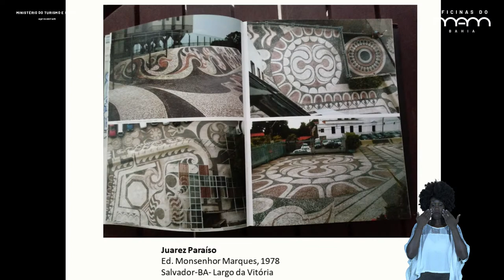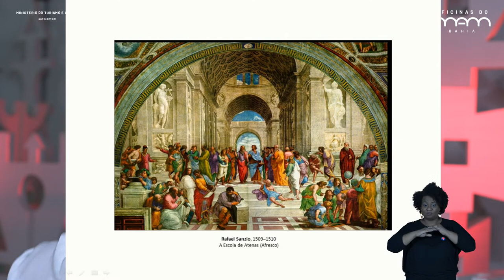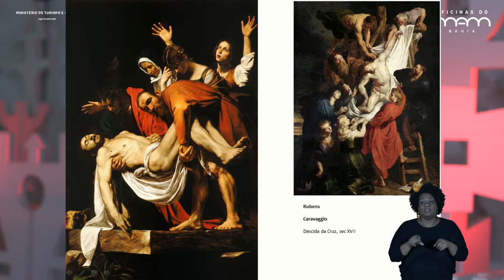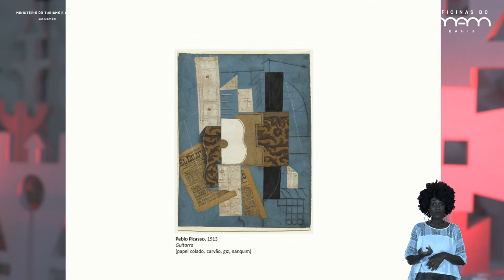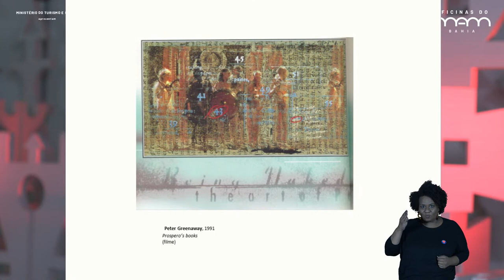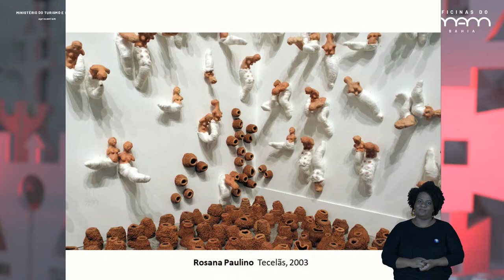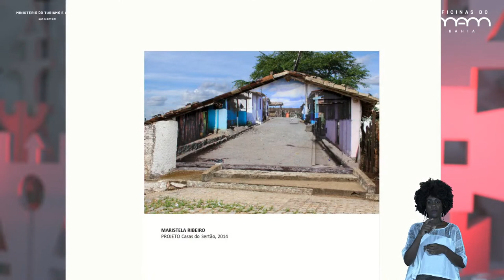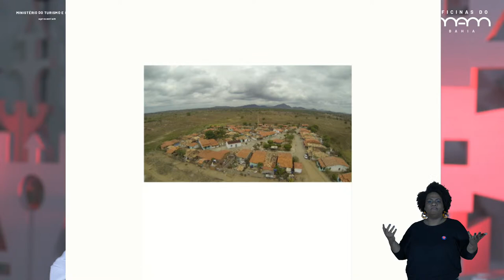Workshop 04 dez - História da Arte - A Espacialidade na Pintura (e suas extensões) - Giovana Dantas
O Workshop de História da Arte, ministrado por Giovana Dantas, foi maravilhoso. A programação faz parte das comemorações dos 40 anos das Oficinas do MAM-BA e os 60 anos do Museu. Contamos também com a acessibilidade do Pense em Libras.

Ministrante: Giovana Dantas, artista plástica, doutora em artes cênicas e graduada em artes visuais pela UFBA; professora do instituto federal da Bahia (IFBA); professora do curso de licenciatura em artes visuais-UNEB-PARFOR-CAPES.
Integra o conselho do Instituto Sacatar (Residência artística).

FICHA TÉCNICA
Ministrante: Giovana Dantas
Coordenação geral: Vanessa Vieira
Coordenação de produção/ Administração: Marcos Clement
Produção: Joana Marambaia
Coordenação Pedagógica: Raimundo Mundim
Direção de transmissão: Pico Garcez
Operação de transmissão:
Danilo Correia
Gabriel Ascurra
Carlos Frederico Mattos
Intérpretes de Libras:
Cíntia Santos
Gabriela Mattos
Programação Visual: Gabriel Silva
Assessoria de Imprensa: Fernanda Mattos e Magali Mattos
Produção MAM: Marília Gil

O MAM é um museu administrado pelo IPAC. O projeto Oficinas do MAM-BA conta com o patrocínio da SICOOB Seguradora e do BANCOOB, através da Lei Federal de Incentivo à Cultura; o apoio do Instituto SICOOB, do Museu de Arte Moderna da Bahia, do IPAC, e do Governo da Bahia; e realização da Trevo Produções, da Secretaria Especial da Cultura do Ministério do Turismo e do Governo Federal.